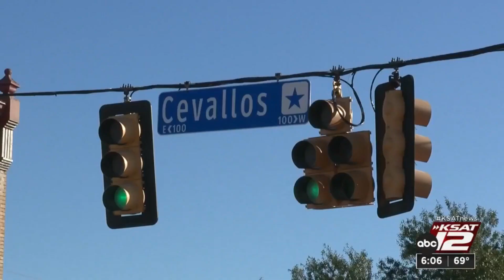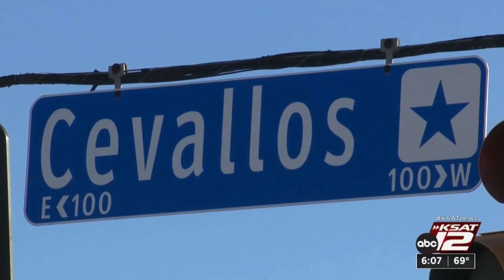San Antonio civil rights icon Emma Tenayuca to be honored with street designation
On Monday, San Antonio Mayor Ron Nirenberg, District 5 Councilwoman Teri Castillo, along with the Mexican American Civil Rights Institute, announced they had recently co-wrote a council consideration request seeking the designation of a Memorial Way to commemorate the Tenayuca’s legacy.